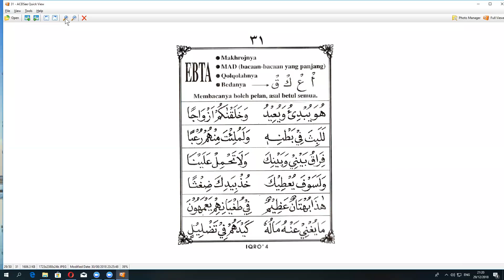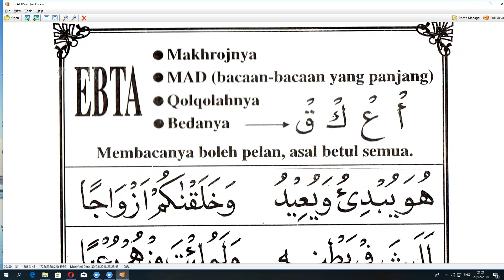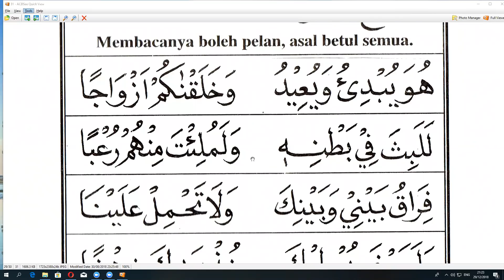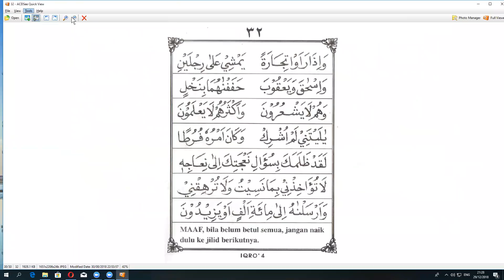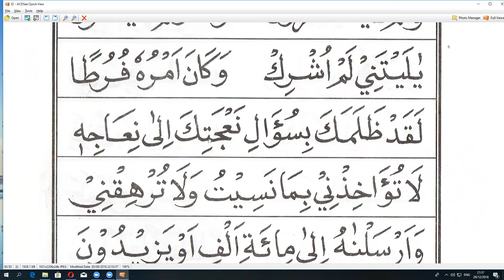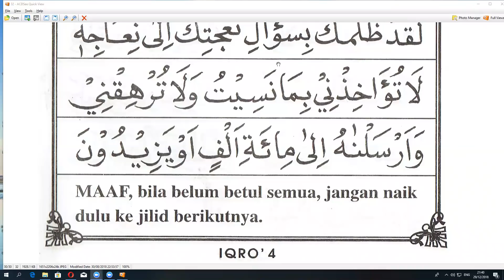IQRO 4 HALAMAN 30 EBTA - USNI PINTAR - TAIWAN - NGAJI ONLINE - JARAK JAUH- ARIRKM